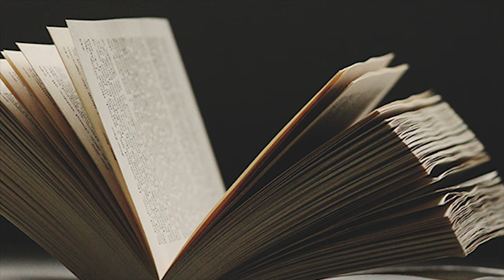COME FOSSERO I VIDEOGIOCHI IN SECONDA PERSONA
Onde evitare commenti duplicati sul titolo qui la spiegazione del titolo fa riferimento a video di Jok3r come Fossero i Calciatori senza denti.

TITOLI MOSTRATI IN ORDINE DI APPARIZIONE:
0:06 Project SnowBlind
0:13 shiness lightning kingdom
0:20 Chase The Express
0:55 Max Payne
1:00 Tomb Raider
1:03 Crash Bandicoot
1:09 Pillars of Eternity
1:17 Resident Evil 3 : Nemesis
1:46 Super Mario 64
1:55 BattleToads
2:15 Just Dance
2:29 Sony Eye Toy
2:43 Rabbids Fuori dallo schermo
2:58 Knights and Mercants
3:07 Populus the Beginning
3:15 The Walking dead Telltale Series

Il fossero non è un mio errore grammaticale, ma è proprio voluto perché il quel periodo mi piaceva tanto il meme Come Fossero i Calciatori senza denti di Jok3r.

Lo scrivo qua così la finisco di rispondere ad ogni singolo commento.